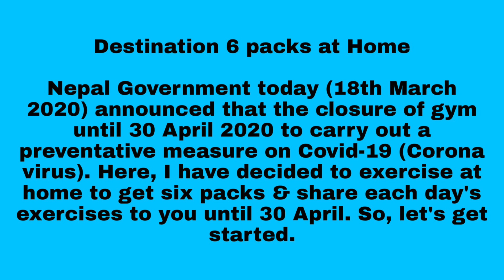15 Minutes of Abs Workout at Home - Day 1 || Utilizing Coronavirus Holiday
I though to utilize the Corona Holiday doing something beautiful i.e., transforming my fatty body to a six pack abs body.
Here is the Day 1 Exercises:
1. Stretching
2. Knee to Elbow - 3 Sets to failure
3. Plank Crunches - 3 Sets to failure
4. Cross Crunches - 3 Sets to failure
Thanks